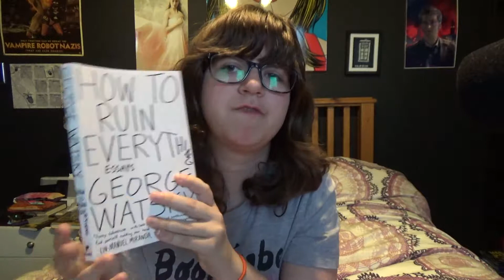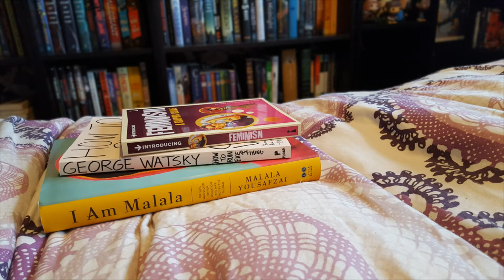Non-Fiction Read-A-Thon TBR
books mentioned:

Introducing Feminism: A Graphic Guide by Cathia Jenainnati and Judy Groves

I am Malala: The Girl Who Stood Up for Education and Was Shot By The Taliban by Malala Yousafzai with Christina Lamb